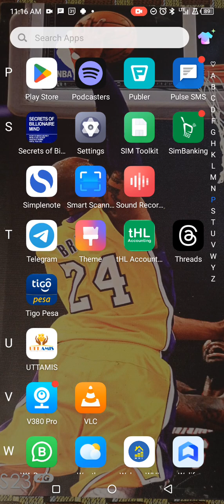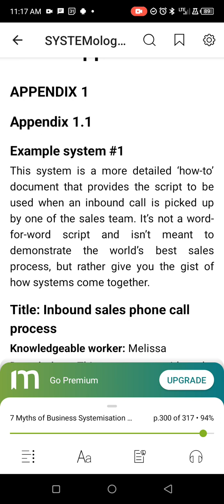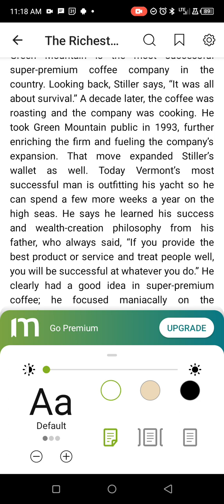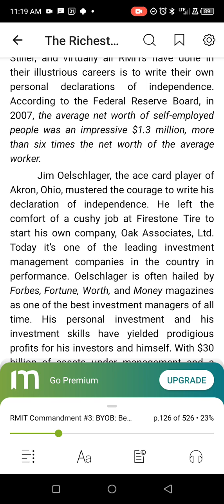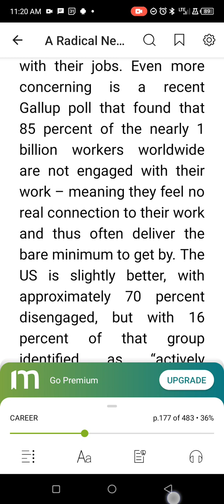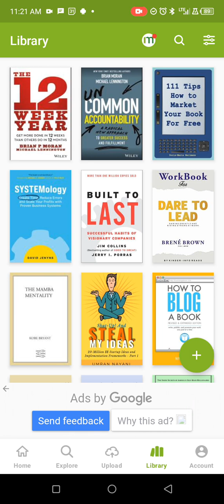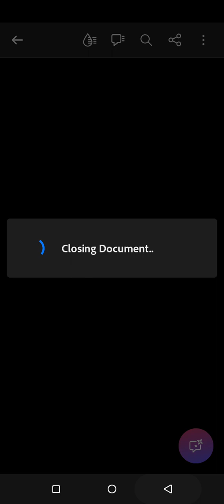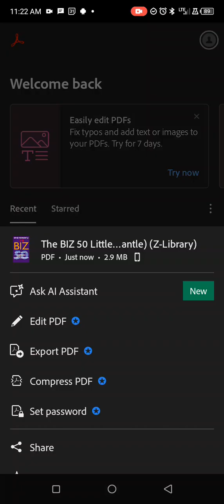App Mbili Ninazotumia Kwenye KUSOMA Vitabu